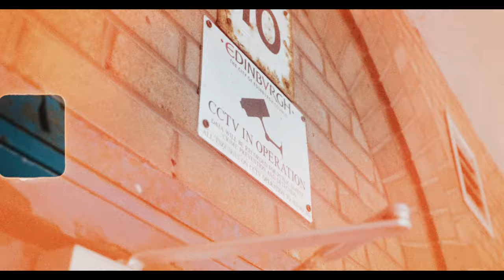🇬🇷 Driss X 🏴󠁧󠁢󠁳󠁣󠁴󠁿 JAAD - Spin Off (Music Video) | Pressplay